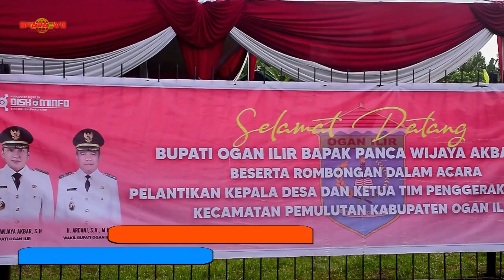TAK TERDUGA VOC.PAK KADES SUNGAI RASAU & ISTRI | OT EXSOTIS | LIVE SUNGAI RASAU PEMULUTAN | SHAPA WG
OT.EXSOTIS ENTERTAINMENT

LIVE DESA SUNGAI RASAU PEMULUTAN  OGAN ILIR

Support By : Official Partner For YouTube
ShapaWG Production

BEKEN PRODUCTION
OT WIKA REAL OFFICIAL
SHAPAWG Production
YANDI CHANNEL
BINTANG TV
NUHA
NUHA MUSIK
N
NU
3 PUTRA PRODUCTION
MUSTAJAB STUDIO
DJ PALEMBANG
DJ SUMSEL
FULL DJ
DJ SINTA
OT NUHA DJ SINTA
OT MACHO